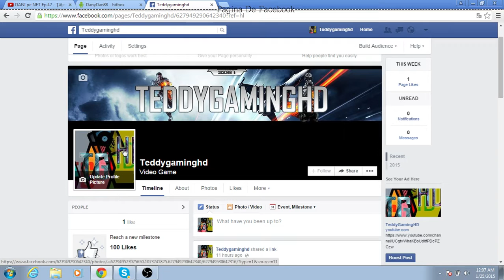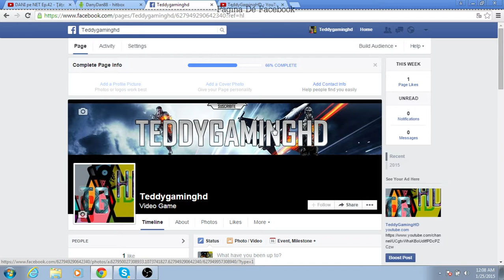Pagina de FACEBOOK + Altele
DESCHIDEMA

Skype minecraftfriends45